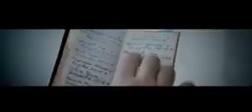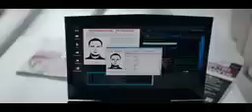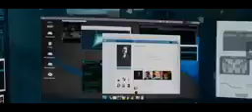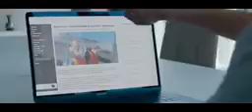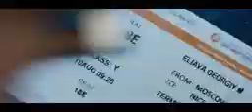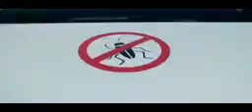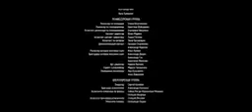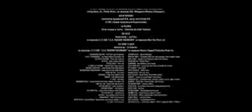film completo in Italiano 2020